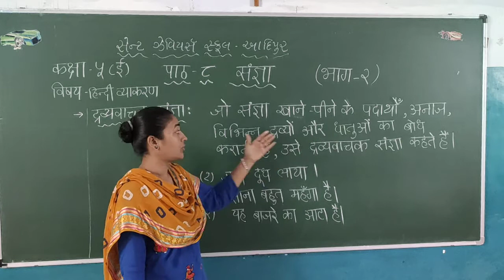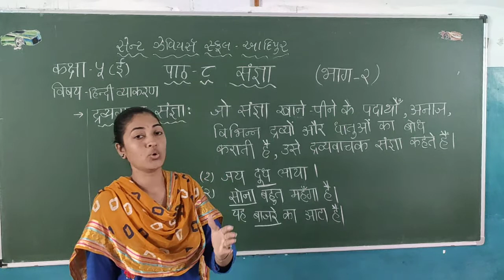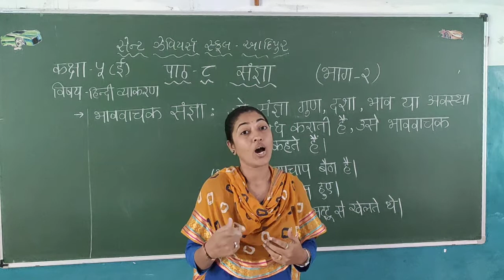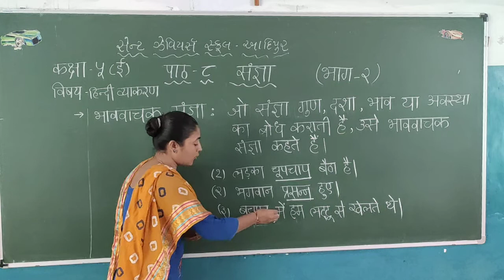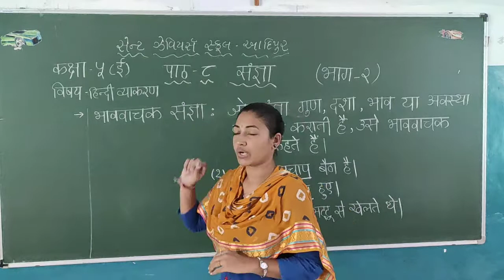Std-5 E Sub-Hindi Gr. L-8 P-2